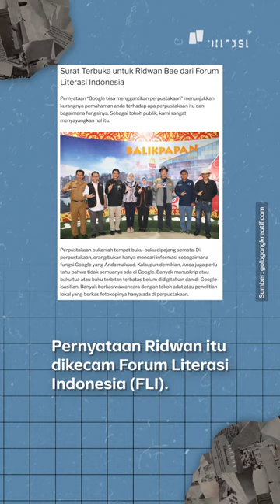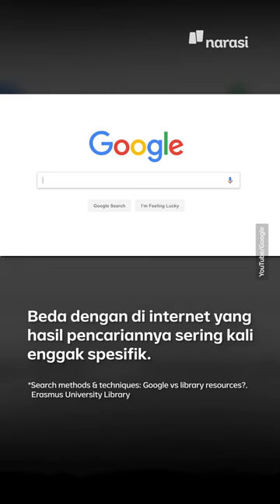Anggota DPR Ridwan Bae: Buat Apa Perpustakaan? Pak, Ini lho Pentingnya~ | Narasi Daily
Anggota DPR Ridwan Bae sebut pembangunan perpustakaan tidak penting, karena sudah tergantikan dengan Google. Ungkapan ini pun mendapat kecaman dari Forum Literasi Indonesia (FLI). Sebenarnya bener enggak ya kita sudah enggak butuh perpus lagi karena ada Google?

(Narasi)